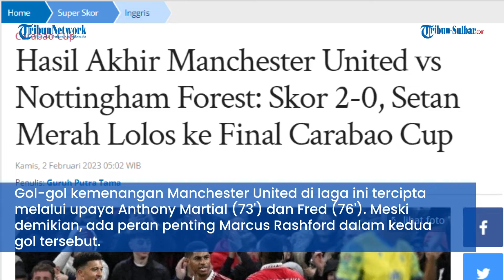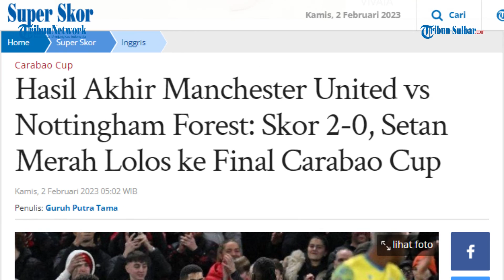Hasil Akhir Manchester United vs Nottingham Forest: Skor 2-0, Setan Merah Lolos ke Final Carabao Cup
TRIBUNNEWS.COM - Manchester United memastikan diri lolos ke final Carabao Cup setelah melewati adangan Nottingham Forest, Kamis (2/2/2023) di Old Trafford.

Hasil akhir Manchester United vs Nottingham Forest di leg kedua semifinal Carabao Cup berkesudahan dengan skor 2-0 (agregat 5-0).

Gol-gol kemenangan Manchester United di laga ini tercipta melalui upaya Anthony Martial (73') dan Fred (76'). Meski demikian, ada peran penting Marcus Rashford dalam kedua gol tersebut.